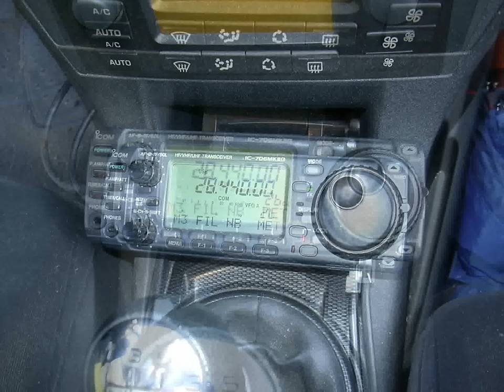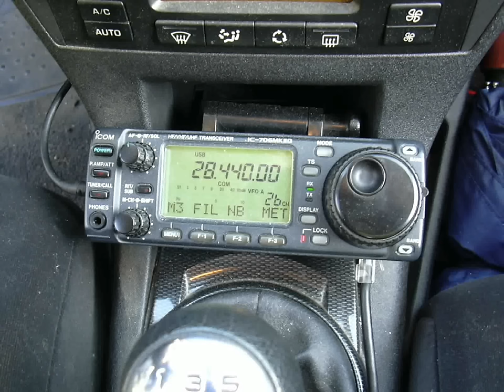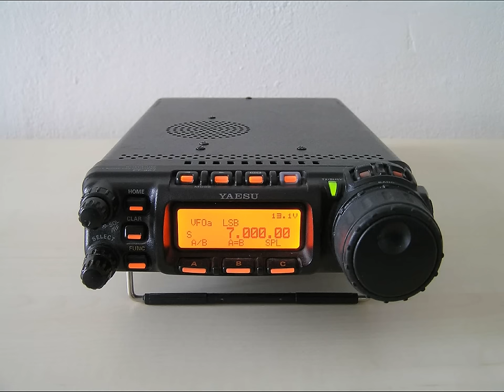EA1GAR escuchado por LU4FT en Argentina.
El amigo Juan ha tenido la gentileza de enviarme una grabación de como me escuchaba desde el otro lado del Charco... le he puesto unas fotos y este es el resultado. La antena usada era un cuadro delta loop de hilo puesto en un soporte con dos cañas de pesca de fibra de vidrio. la adapatación de impedancias por un trozo de RG11 de 1/4 de onda, la potencia unos 50W con el motor dekl coche parado y el equipo un Icom 706mk2g. Las condiciones de propagación salta a la vista que excelentes